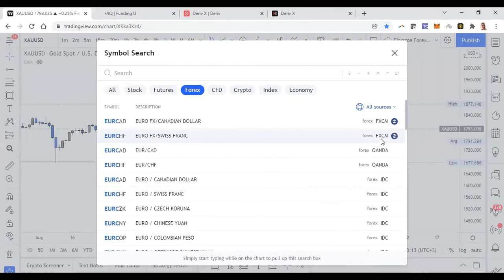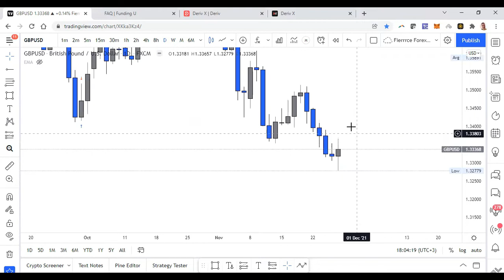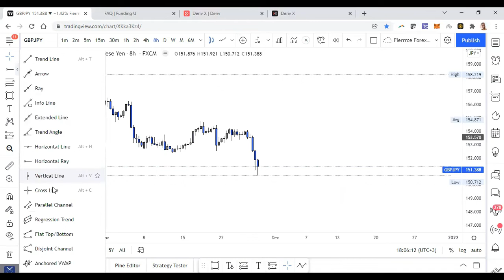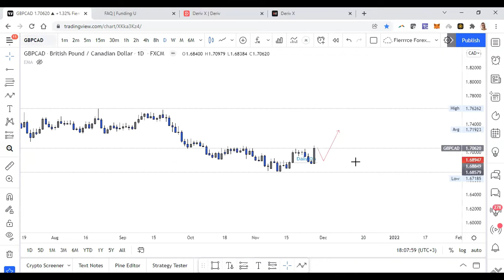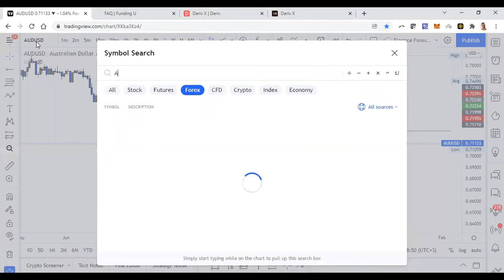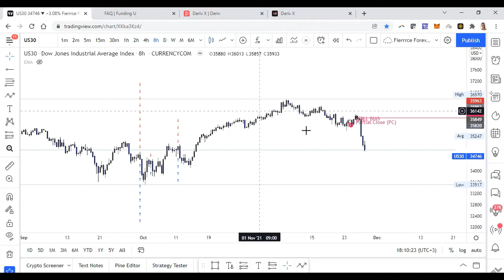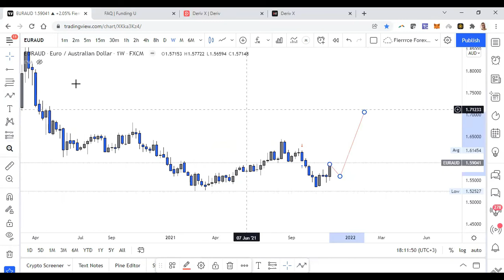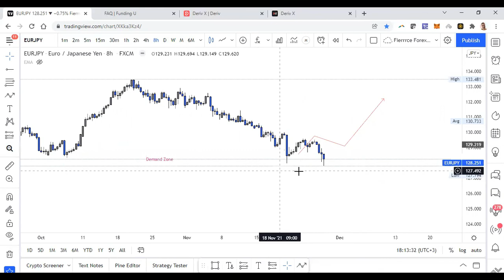My Sunday Weekly Analysis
Here's my analysis for the week. Hope it adds value to your own analysis this week.